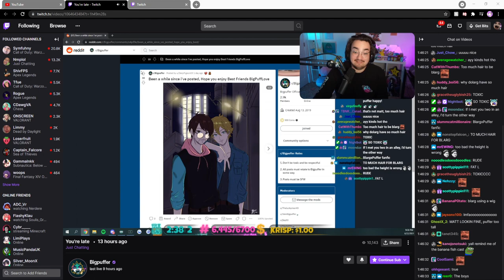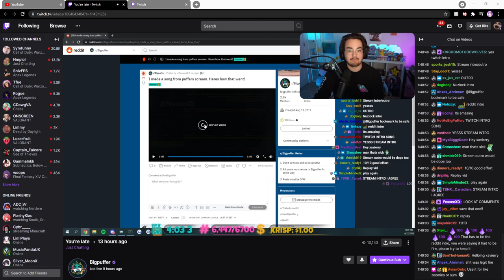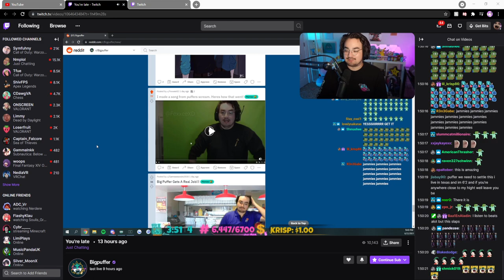BigPuffer reacts to my meme song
Not going to lie, Puffer has made my year a lot better after all the kind things he said. I will continue to push through and continue music as well as make some dumbass videos. Even joining in community events of puffers! Thank you puffer for the fun streams and funny videos and I am glad you saw this meme song i did!